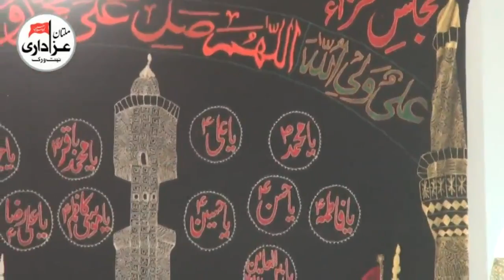Allama Muhammad Abbas Qummi | Majlis 21 Ramzan 2017 | Shahadat Imam Ali A.S